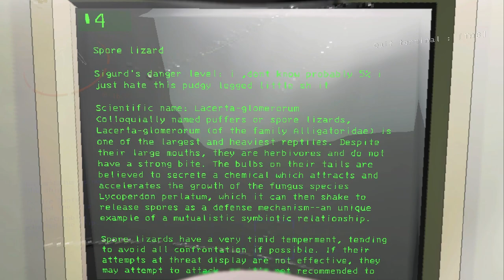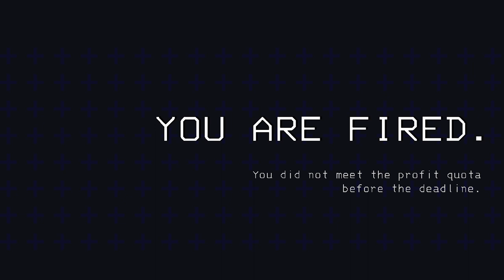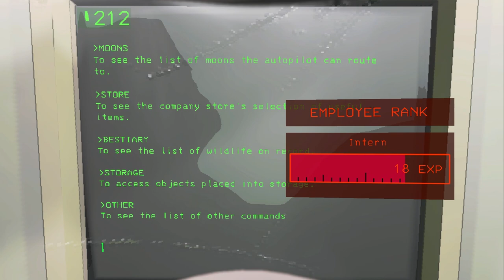The Most Lethal of Companies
My sisters and I played Lethal Company and it was a blast!